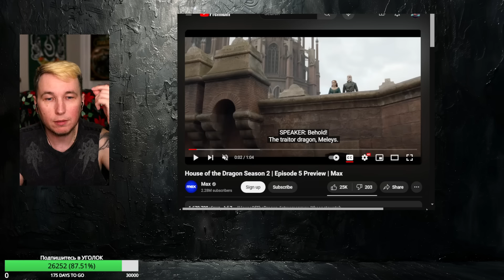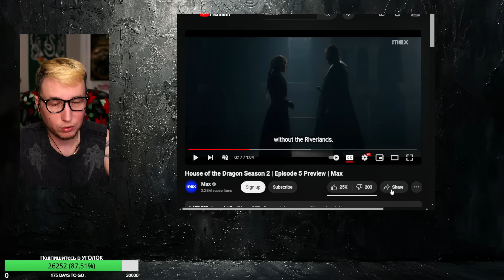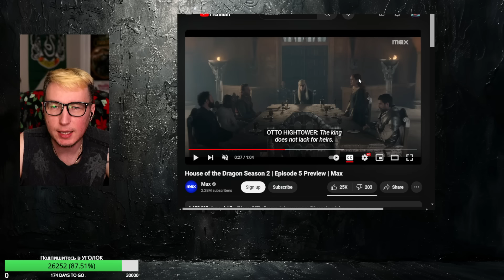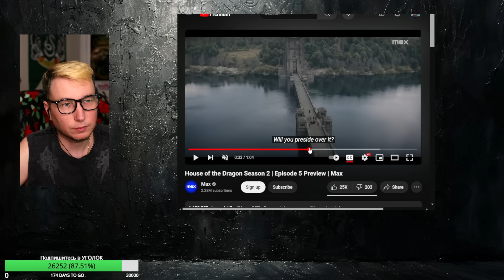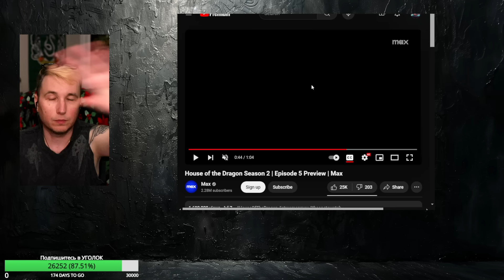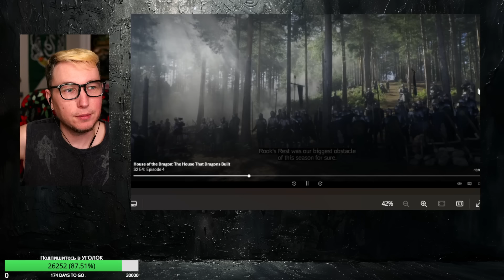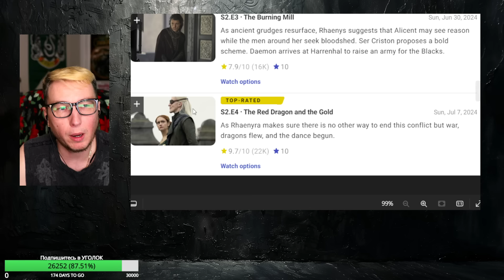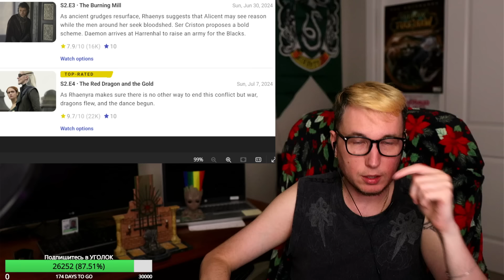🐉 ДОМ ДРАКОНА 2 - ПРОМО 5 серия - Что показали? + БОНУС "Дом который строят Драконы"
Разберем трейлер Дом Дракона 2 сезон 4 серия
а так же бонусные материалы из того что осталось за кадром.

0:00 - Вступление
1:52 - Трейлер
36:00 - Бонусные материалы

Поддержать меня и купить КНИГУ можно по ссылке